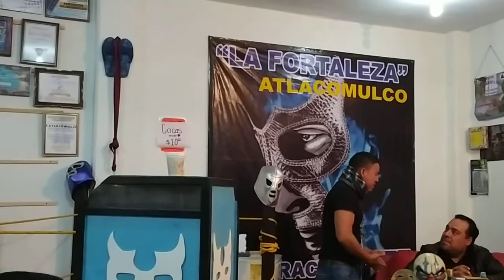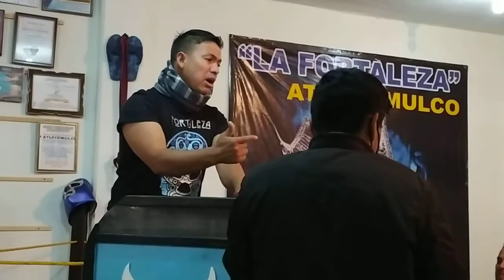NAPOLEON ((( En AA no todos buscan el mismo objetivo )))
FORTALEZA ATLACOMULCO